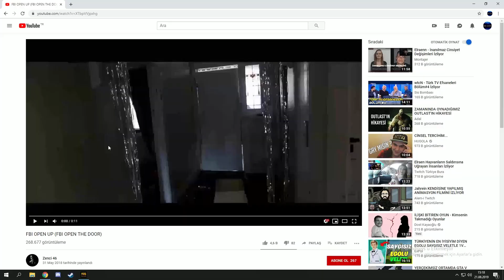KOMİK MONTAJ 1